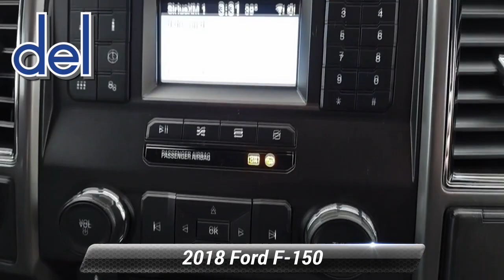Used 2018 Ford F-150 XLT, Thorndale, PA 220384A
Del Toyota

2945 E. Lincoln Hwy

Our great looking One Owner 2018 Ford F-150 XLT SuperCrew 4X4 is raring to go in Magnetic! Powered by a Twin TurboCharged 3.5 Liter EcoBoost V6 offers 375hp connected to an innovative 10 Speed Automatic transmission. Own about any job in this Four Wheel Drive F-150 while securing near 23mpg on the road showing off a chrome grille, running boards, fog lights, and attractive wheels.XLT offers an intelligent design with supportive cloth seating, air-conditioning, power points, a tilt-and-telescoping steering wheel, Bluetooth, and an AM/FM/CD Stereo with auxiliary input that lets you focus on the task at hand. You'll love that SYNC with AppLink provides everything you need to get in touch, be entertained, and stay informed.Ford offers a lean muscular machine with a high-strength military-grade aluminum-alloy body and high-strength steel frame to provide peace of mind. F-150 takes care of you with ABS, stability/traction control, trailer sway control, and a multitude of airbags while exceeding expectations of performance, efficiency, and dependability. Save this Page and Call for Availability. We Know You Will Enjoy Your Test Drive Towards Ownership! You've done your research, so stop by Del Toyota Inc. at 2945 E. Lincoln Hwy., Thorndale, PA 19372 today to drive home in your new car!*Only The Best Get Recognized *KBB.com 10 Most Awarded Brands. KBB.com Brand Image Awards.*Stop By Today *Stop by Del Toyota Inc. located at 2945 E. Lincoln Hwy., Thorndale, PA 19372 for a quick visit and a great vehicle!

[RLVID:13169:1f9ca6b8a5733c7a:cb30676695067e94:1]